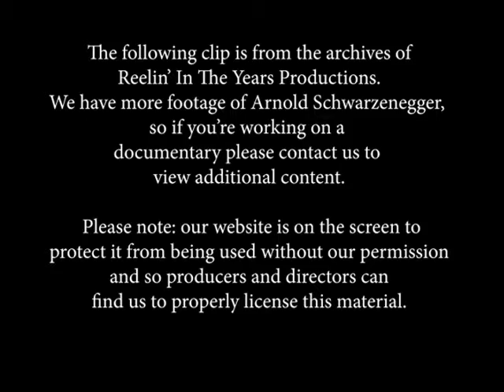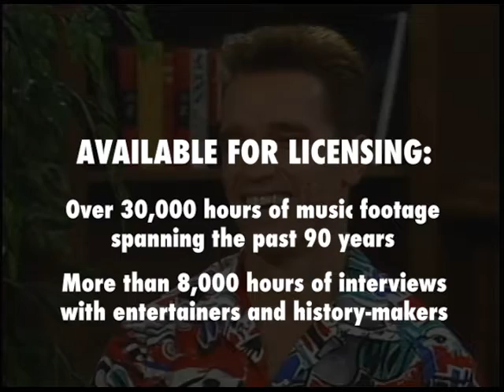Arnold Schwarzenegger • Interview (“Running Man/Terminator 2”) • 1987